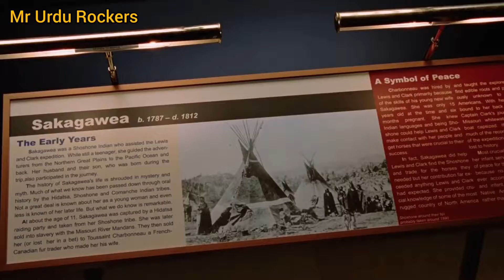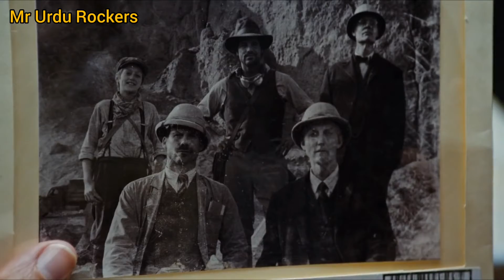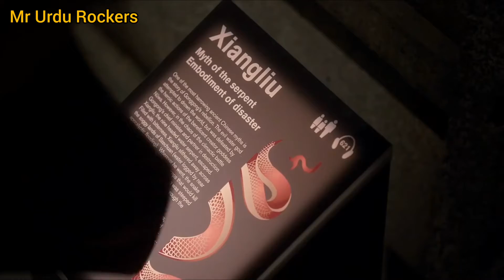Night At The Museum 1+2+3 | 2014 | Movie Explained In Hindi/Urdu | Full Movie In Hindi Explained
Night at the Museum 1+2+3 (2014) Thriller drama movie explained in Hindi Urdu. The American thriller Fantasy-Adventure films story summarised with a full ending in Urdu explanation. The plot of all three parts of these stories is about Giant Creatures and mini-sized ancient people who are museum models but come to life at night. A newly hired night guard on duty finds that an oldest curse provokes the leviathan animals and tiny size people statue display model to come alive and cause mayhem. As a result, The Museum quickly devolved into total chaos, and character 'Larry' is tasked with resolving the situation. All of this is happening as a result of the magical stone, and he must stop all of the titan giants, animals such as behemoth dinosaurs and Octopus, small-sized people tribes, tiny Roman armies and many others.

Credit(s):
Images and footage Source: 20th Century Fox Pictures